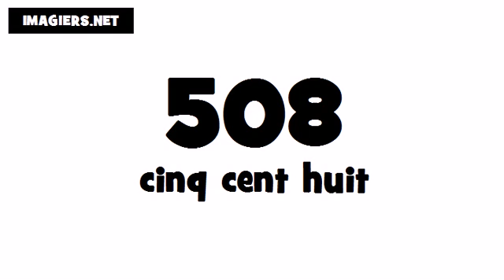Wie man Französisch ausspricht # 508